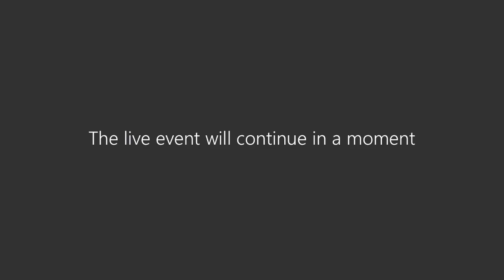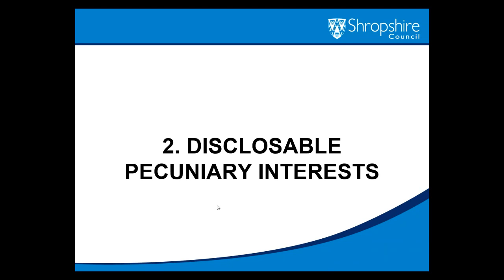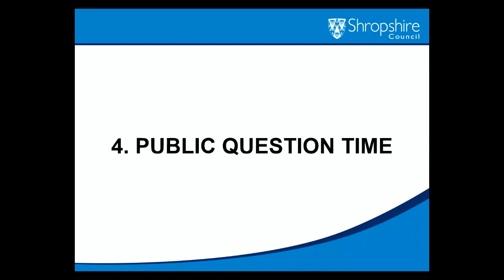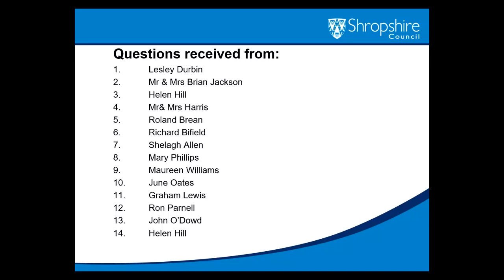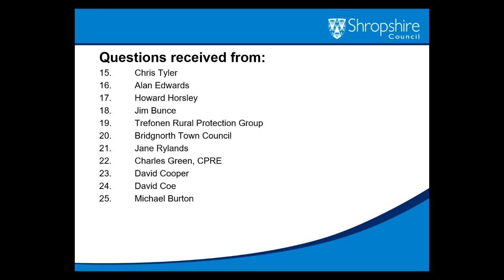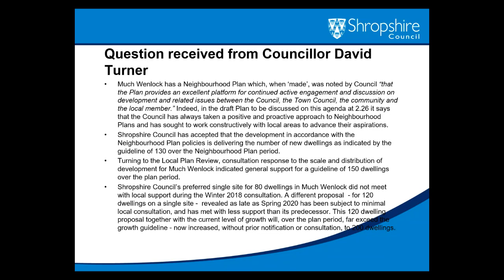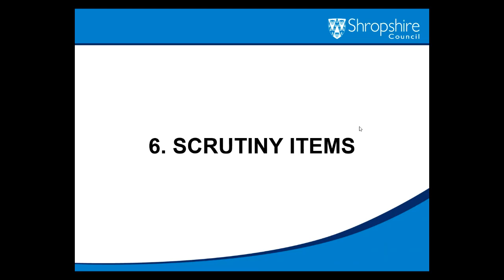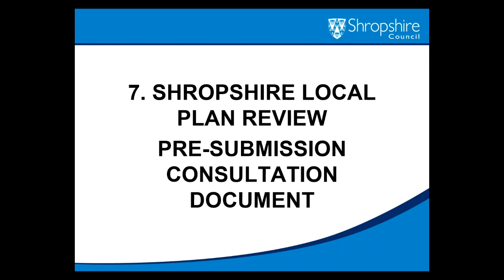Cabinet meeting - 20 July 2020